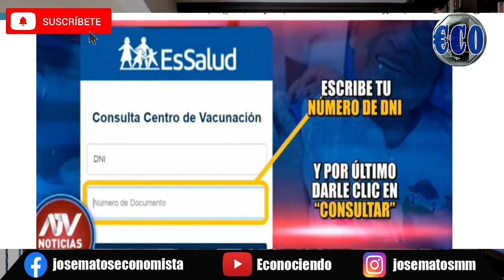ESSALUD CENTROS DE VACUNACION PARA ADULTOS MAYORES